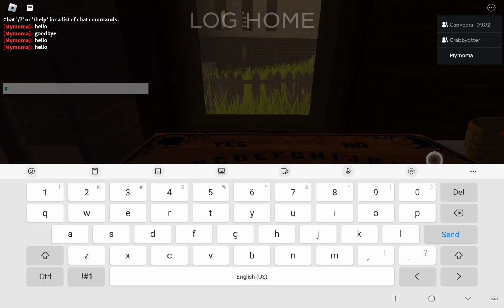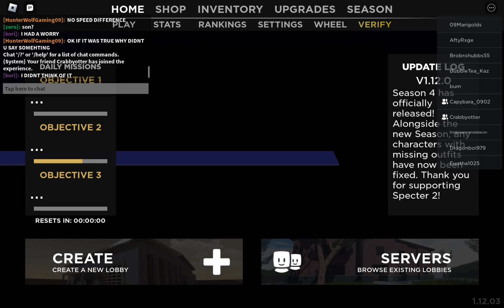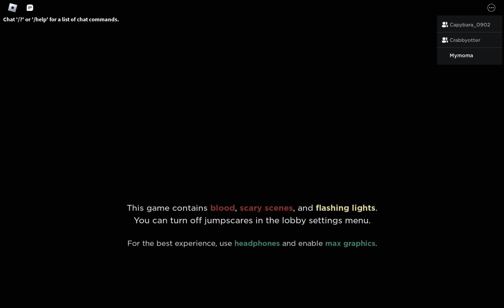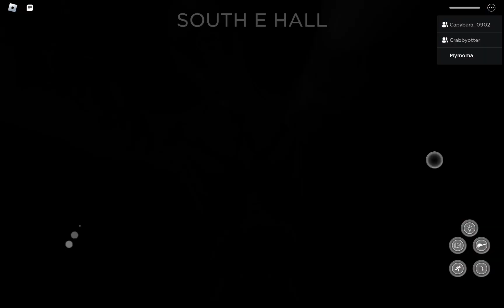Specter 2 is really scary